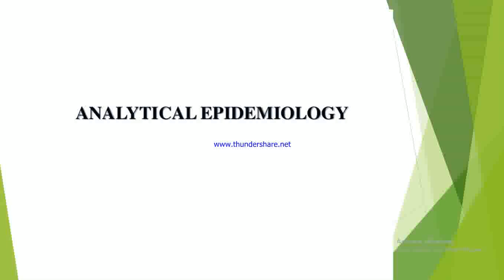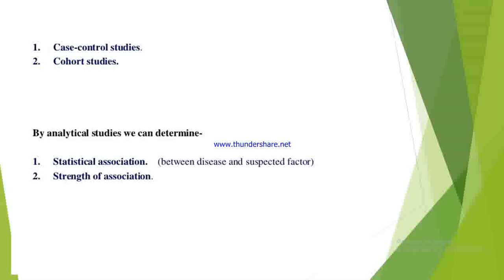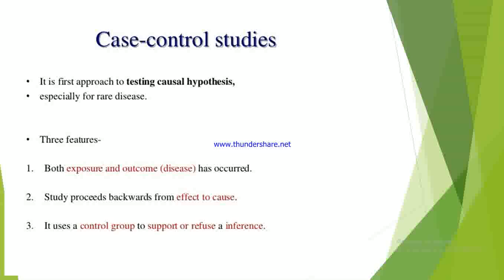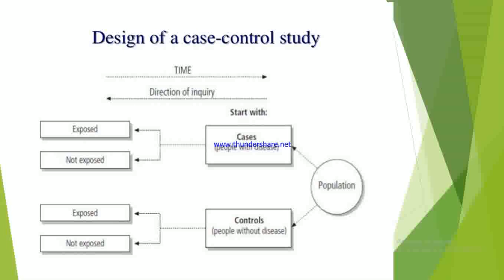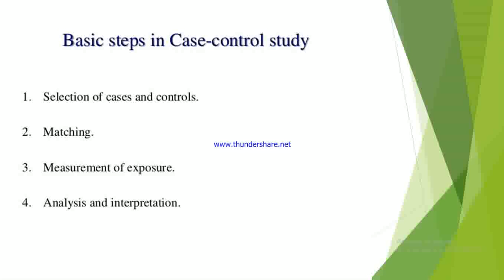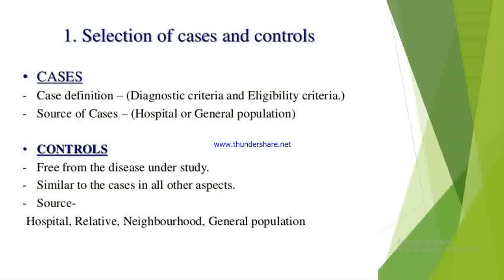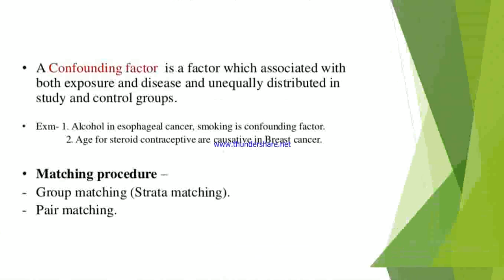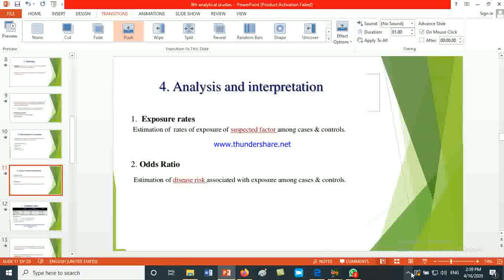5 S2 L4 Analytical Studies, Dr hashmi